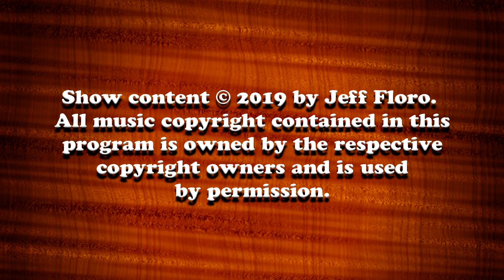Daredevil Pedals with Gary Roudenko and Steve Fister 10-28-2019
Gary Roudenko from the Bass Exchange/Amp Shop returned to All About Guitar to show us a brand new line of guitar effects made by Daredevil Pedals!! They make a whole line of distortion and overdrive pedals. Based and made in Chicago, Daredevil offers original circuit designs to get extraordinary tones! We were also joined by  guitarist Steve Fister, another regular to All About Guitar, and he will be demoed the different pedals. It was a night of great tone and cool toys to check out!!